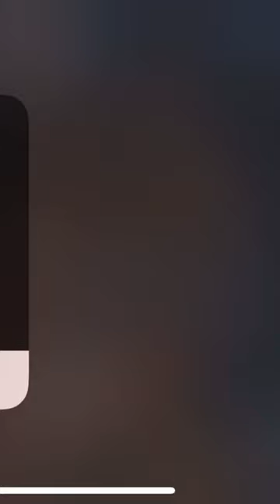Caracel death stare